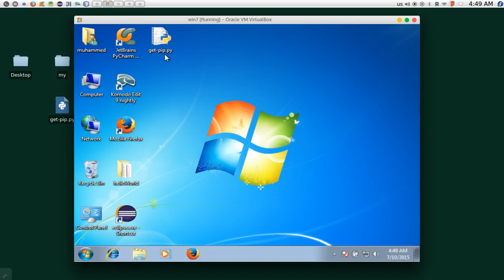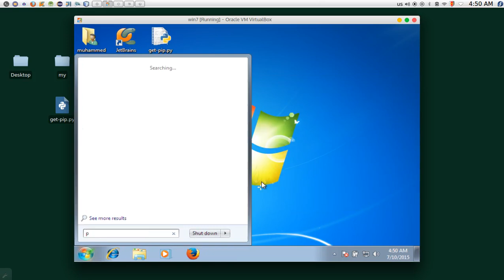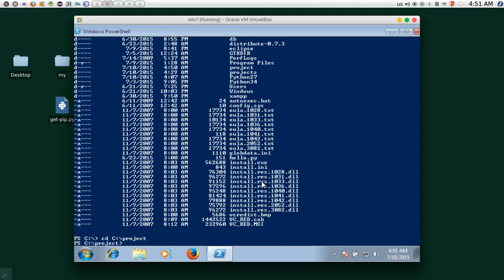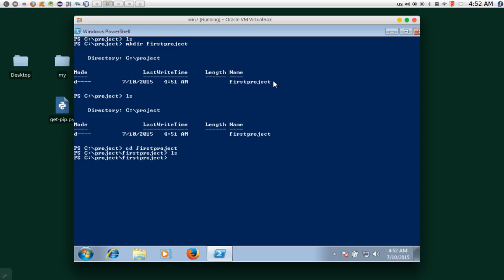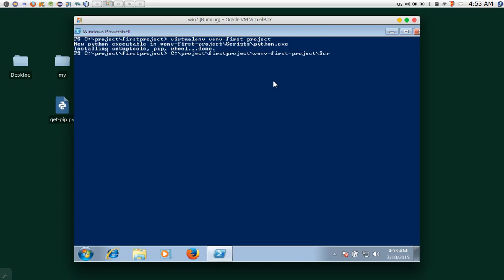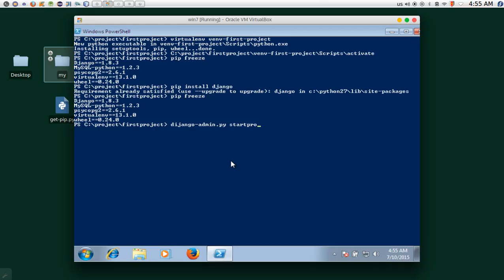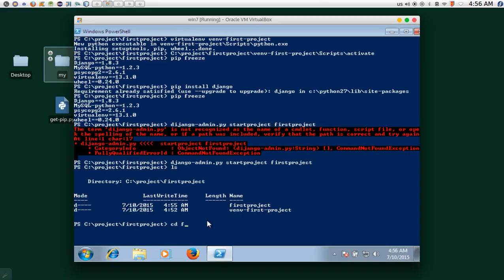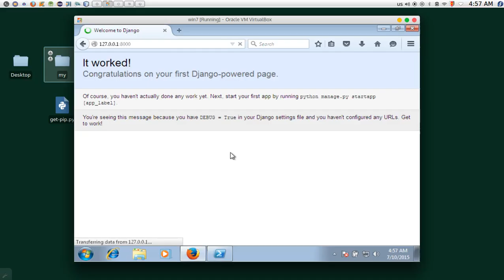3 Python Web Django installing on Win تنصيب الدجانكو بايثون على ويندوز واللينكس